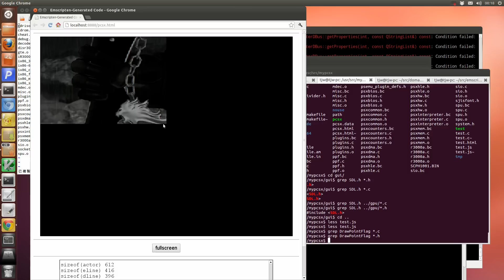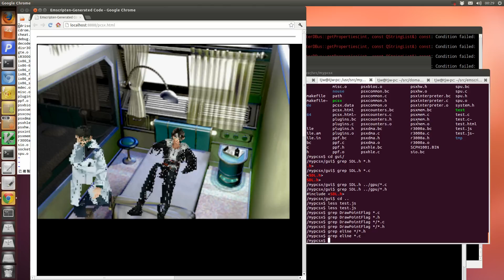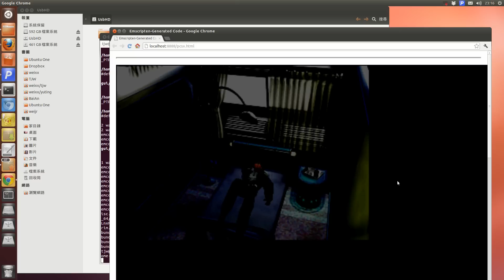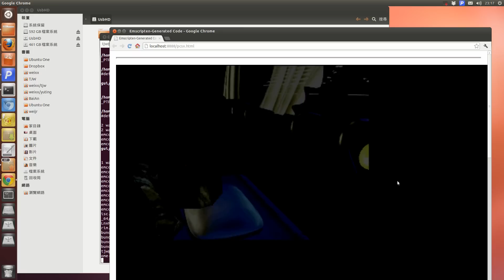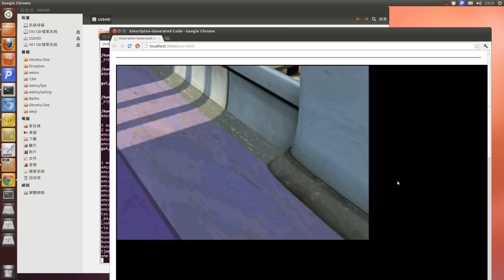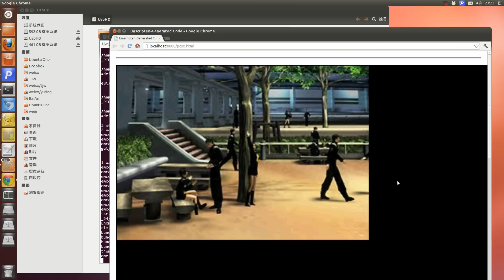Javascript Playstation Emulator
PCSX port to javascript using emscripten (work in progress)
Not fast enough yet.